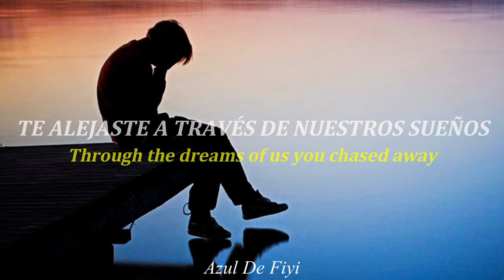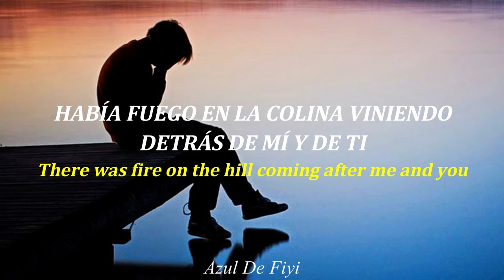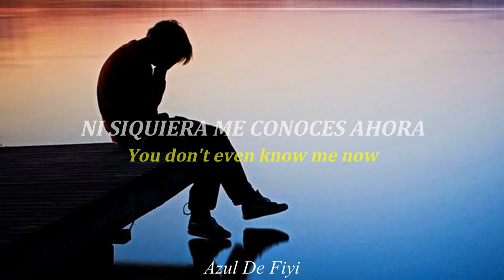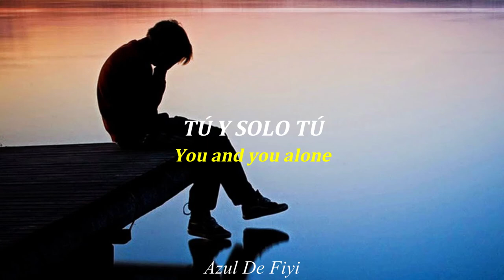Armor For Sleep - How Far Apart (Sub. Español / Lyrics)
Letra original:

Move through the woods, no light of day
Through the dreams of us you chased away
Hand in hand through the fields of our youth
No one came to provide the real truth
There was fire on the hill coming after me and you

You used to be my hope
I felt you in my bones
Look how far apart we are
You don't even know me now

Set sail and don't you turn your head
The light we found, it burns until the end